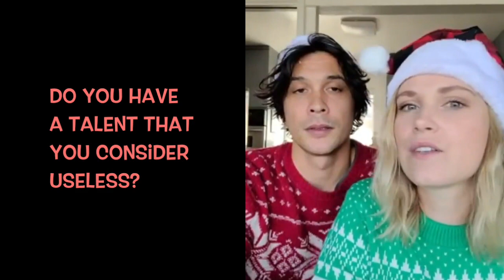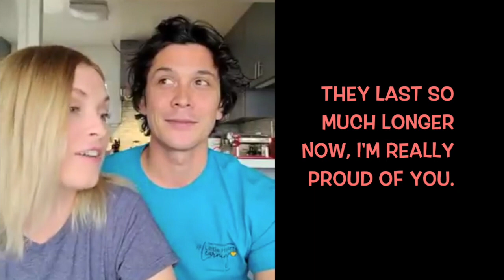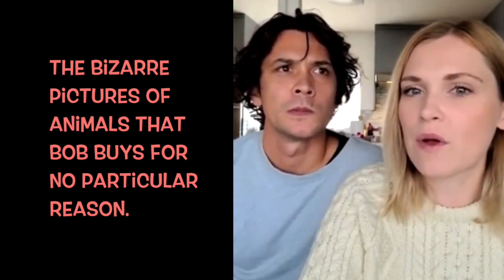Bob & Eliza | The Best of Cameo (Humor)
"Don't worry about it. We turned out fine."

Bless everyone who shared their Cameos.